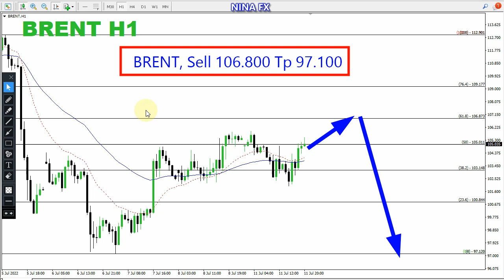Brent Oil Daily Analysis for Tuesday July 12, 2022 by Nina Fx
Brent Oil Techncial analysis for daily.